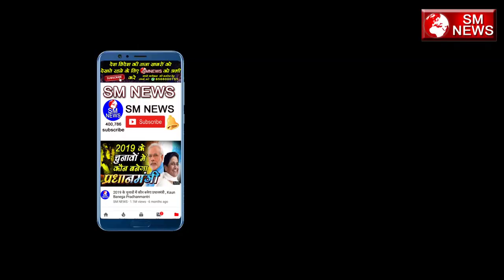मोदी अमित शाह को चन्दर शेखर ने दी चेतावनी - Bhim Army Chief Chandrashekhar